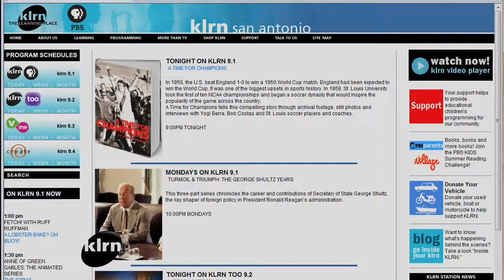KLRN Update July 15, 2010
Summer Reading Challenge,  Ken Burns: The Tenth Inning, and why and how you can support KLRN by donating your car or boat.